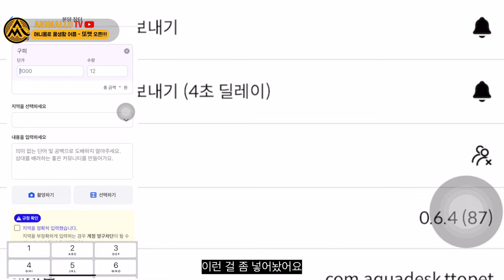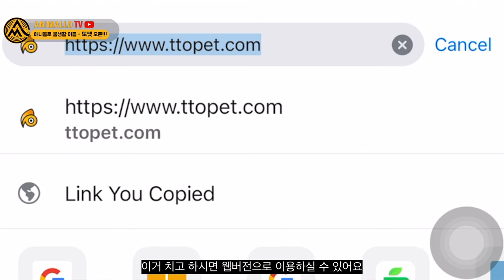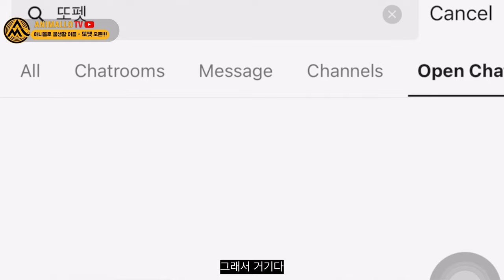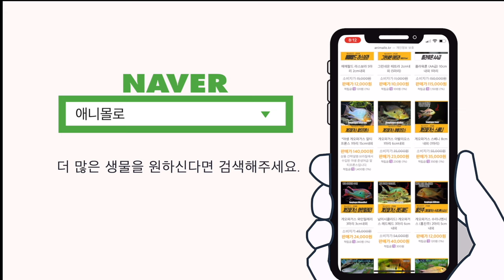물생활 커뮤니티&분양장터, '또펫' 입니다!!!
물생활 커뮤니티 어플, 물생활 백과사전,
물생활 당근마켓같은 분양장터 및 중고거래 어플 '또펫'이 오픈했습니다.
물고기 분양도 열대어 분양도 또펫

아직은 앱스토어만 되지만.
웹버전은 안드폰, 아이폰 다 사용 가능합니다.

물생활은 또펫과 함께.

라쯔리깃!

00:00 물생활 커뮤니티 또펫 오픈
00:16 드디어 오픈
00:20 일단 앱스토어만
00:35 물생활 중고장터
00:48 핸드폰 인증 필수
01:14 물고기 사육정보
01:39 열대어 찐팬 게시판
02:15 물생활 매거진
02:39 웹버전 안내
03:07 또펫이라 지은 이유
03:10 애니몰로 물생활 어플 또펫
03:19 기능,오류 건의방법
03:27 오픈채팅 또펫 이용자방
03:54 디자인 안입혀짐
04:05 또펫 완전 초기버전
04:11 마무리
04:17 열대어는 애니몰로 쇼핑몰